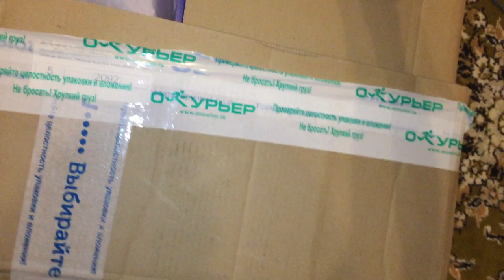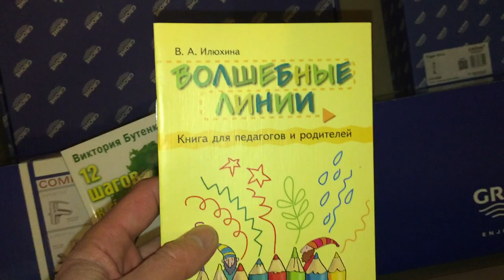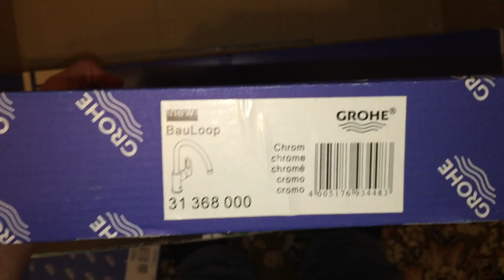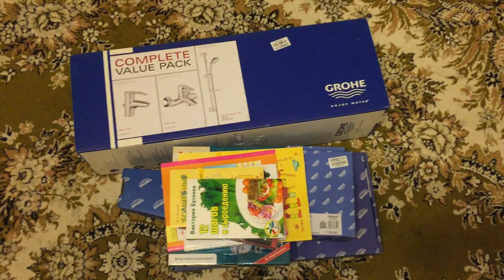Покупка и распаковка подарков с Озона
Распаковка подарков для новой квартиры с Озона. Сантехника Grohe для ванной комнаты (кран и душ) для туалета (гигиенический душ и кран) и для кухни (кран). Куча полезных и замечательных книг для детей и взрослых, ну и зеркальце для любования в ванную комнату))) Все куплено с 20% скидой в Интернет магазине Озон, с беплатной доставкой по всей России!
Buying and unpacking gifts with Ozone
Unpacking gifts for a new apartment with ozone. Plumbing, Grohe bathroom (faucet and shower) toilet (hygienic shower and faucet) and kitchen (the tap). A bunch of useful and wonderful books for children and adults, and of admiring the mirror in the bathroom))) All purchased with 20% discount in the online store Ozon, with beplatnoy delivery across Russia!